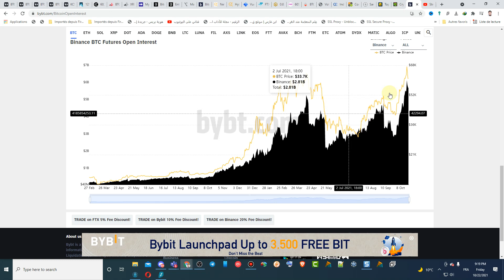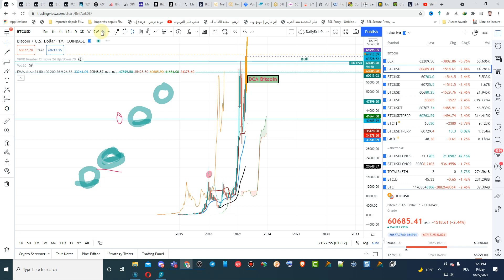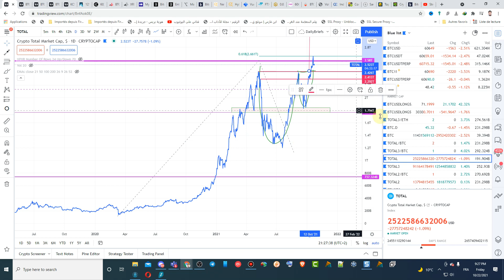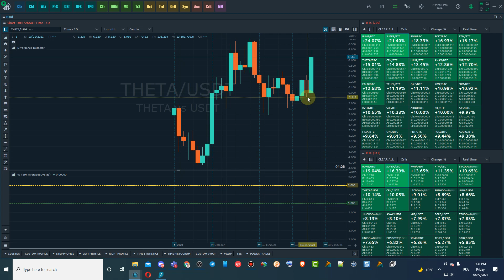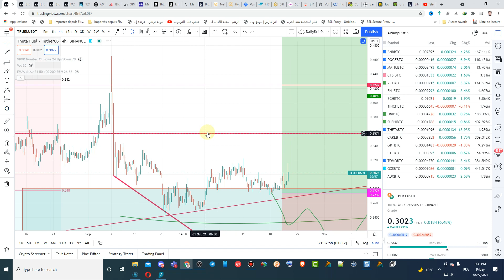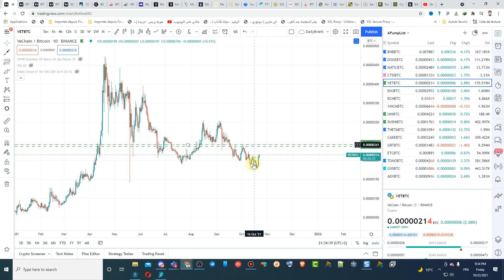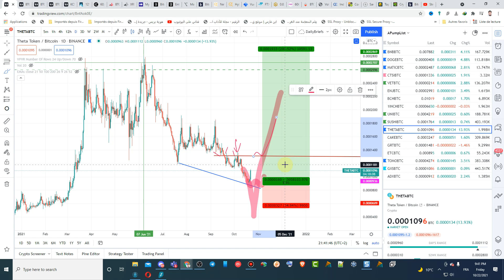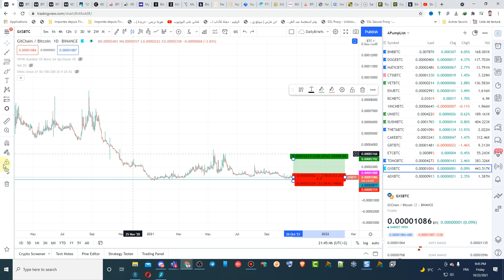Daily Briefs 2021-10-22 بعض الفرص المتاحة